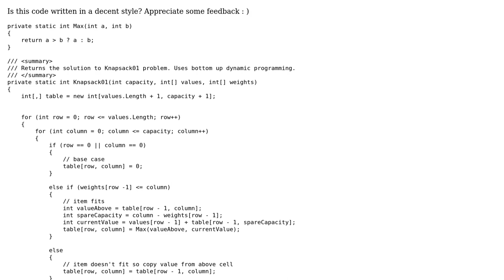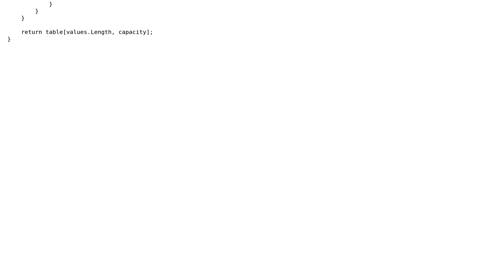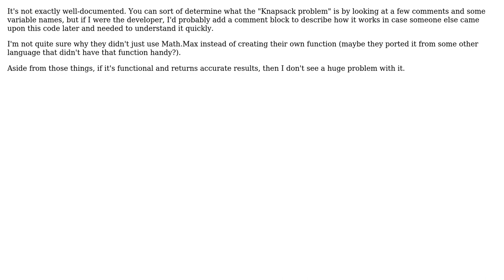Code Review: Knapsack01 problem, written in c# (2 Solutions!!)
Code Review: Knapsack01 problem, written in c#

With thanks & praise to God, and with thanks to the many people who have made this project possible! | Content (except music & images) licensed under CC BY-SA | Music | Images & others | With thanks to user reviewee user jhilgeman user Jesse C. Slicer user 200_success and the Stack Exchange Network Trademarks are property of their respective owners. You are responsible for your own actions.